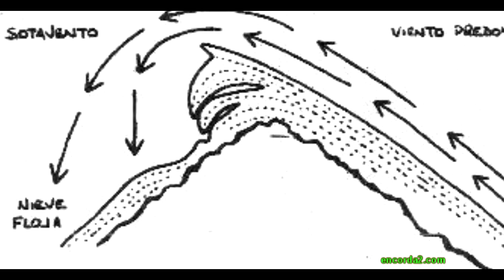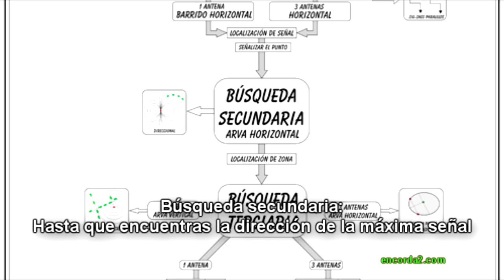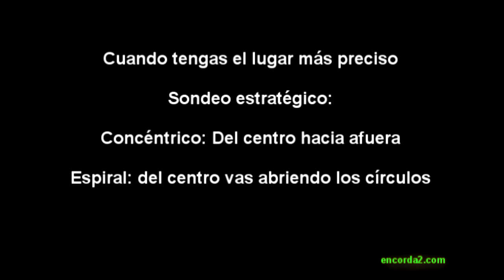Alud, Avalancha, y la Lotería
Con los aludes y las avalanchas no te la juegues a la lotería.